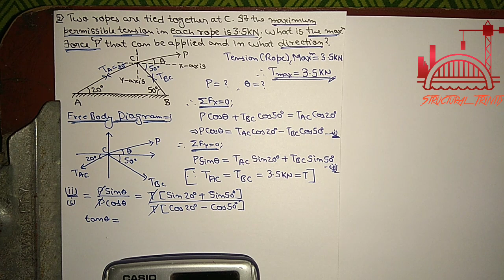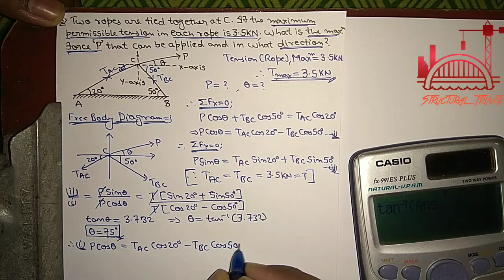EM_06: Basic Mechanics (Numerical 5): Force Resolution | Engineering Mechanics| By V. Somesh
Structural Trinity is a channel aimed at Civil and Mechanical Engineering Subjects.

BASIC CONCEPTS AND LAWS OF MECHANICS; SYSTEM OF FORCES; FREE BODY DIAGRAM; RESULTANT AND EQUILIBRIUM ANALYSIS OF CONCURRENT FORCES, PARALLEL FORCES, AND NON-CONCURRENT CO-PLANAR FORCE SYSTEM; GENERAL NUMERICAL APPLICATIONS.

Thank you for your support and keep watching videos.